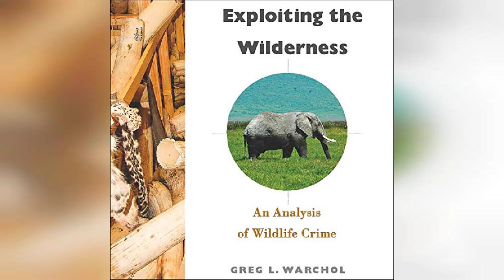Review: Exploiting the Wilderness: An Analysis of Wildlife Crime - by Greg L. Warchol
Exploiting the Wilderness: An Analysis of Wildlife Crime

Illegally harvested ivory and endangered plants, mammals, reptiles, birds, and even insects are easily found for sale throughout East and Southern Africa. And this is just one part of the multibillion-dollar illegal global trade in wildlife.Wildlife is an important and even vital asset for both intrinsic and economic reasons. Yet it is illegally exploited on a massive scale to the point where some species now risk extinction. Exploiting the Wilderness provides a concise overview of this shameful business, describing some of the main species being exploited and examining select wildlife whose survival is imperiled due to heavy pressure from poachers to meet consumer demand.Read more